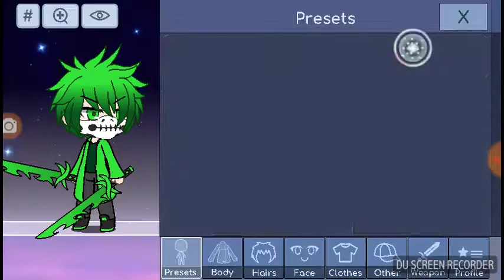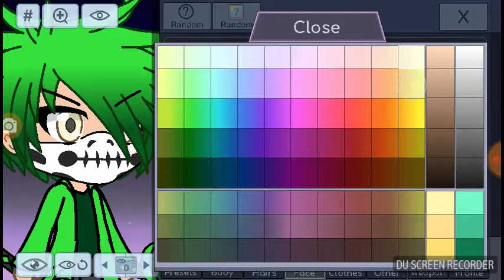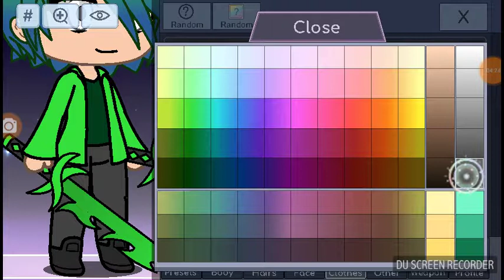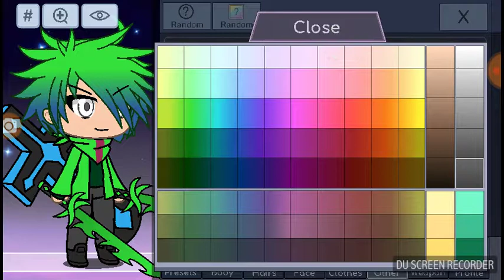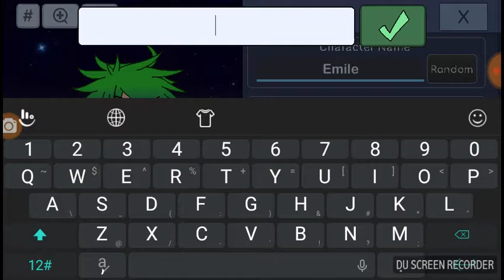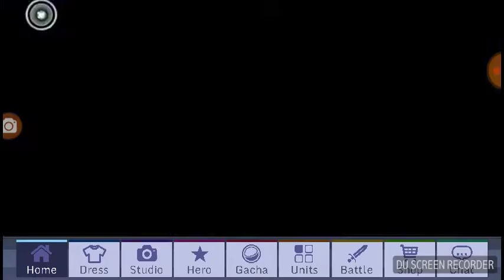GachaVerse PART 1:a new beginning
Creator :Luni

So this isn't my first time playing this but its my first time downloading it and i promise im going to make that girl thats in Korotos grave
And yea go to Luni's channel too

What Im On :

Ps4 and ps3:Nickz4208620